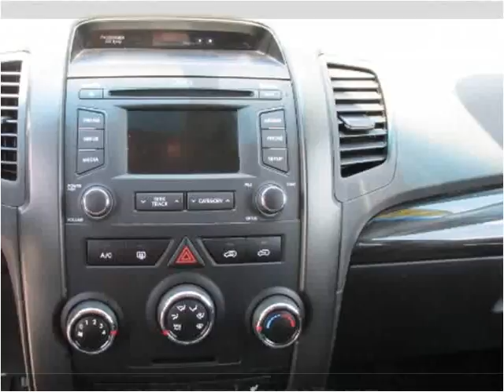2013 Kia Sorento Used Cars Jeannette PA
This 2013 Kia Sorento is available from Pinnacle Auto Sales.